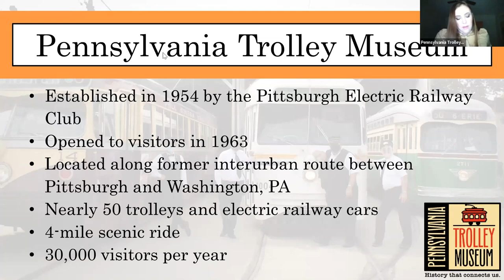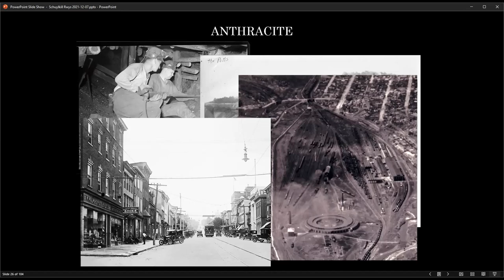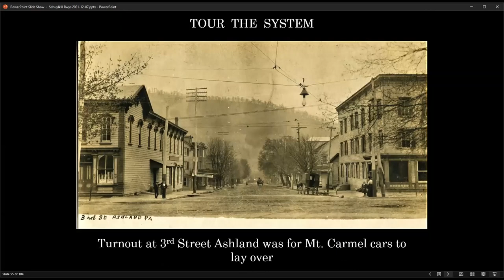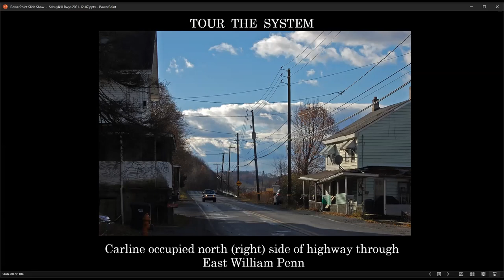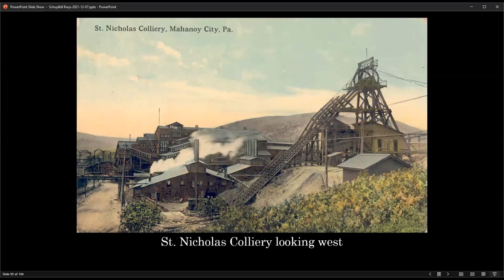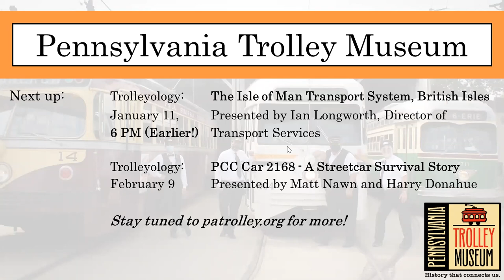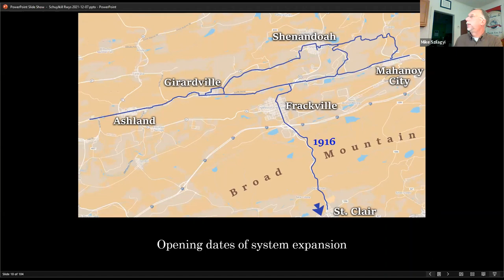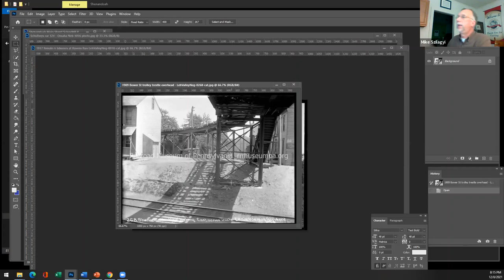Trolleyology: Schuylkill Railways - Trolleys through the Anthracite Coal Fields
Presented by Mike Szilagyi and Andrew Maginnis

1892 marked the year that trolleys began serving the thriving boroughs, anthracite mines, and patch villages of northern Schuylkill County, Pennsylvania.  Schuylkill Railway’s finest hour came in 1916 when a long-awaited trolley line across Broad Mountain was completed.  As late as the 1920s batches of new steel Brills replaced old trolleys.  When an all-bus system took over, Schuylkill Railway’s fleet of solid Brill cars went west, where they served reliably into the 1950s. Noted transit historian Andrew W. Maginnis and author Mike Szilagyi join forces to present this illustrated history.

00:00 Intro
03:35 Schuylkill Railways Presentation